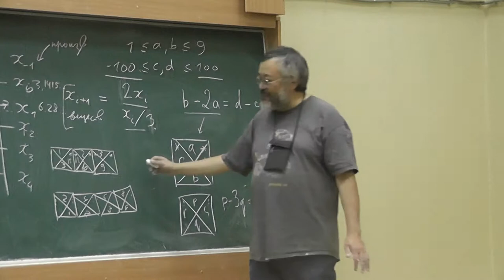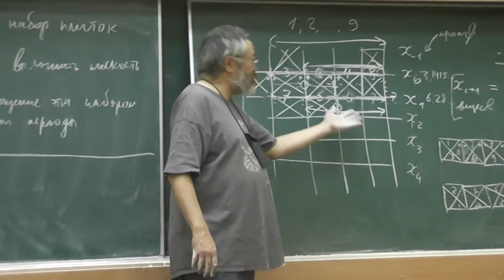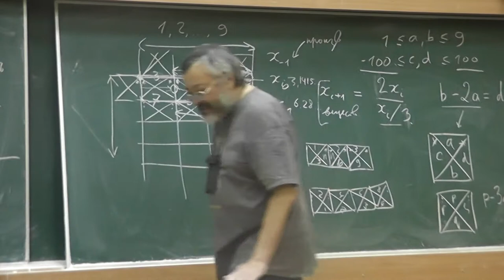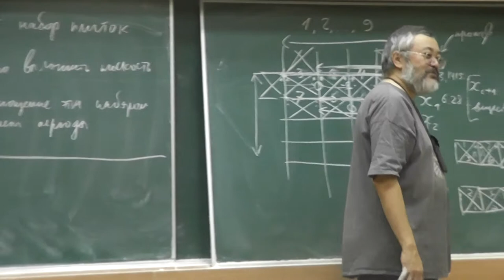9 Плитки Аммана. 13, 12 и 11 плиток. Машины Тьюринга